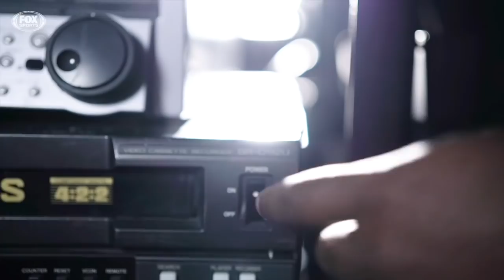You Kids Don't Know: Darrell Waltrip | NASCAR ON FOX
Another edition of 'You Kids Don't Know' with Bob Pockrass featuring NASCAR Hall of Famer, Darrell Waltrip.